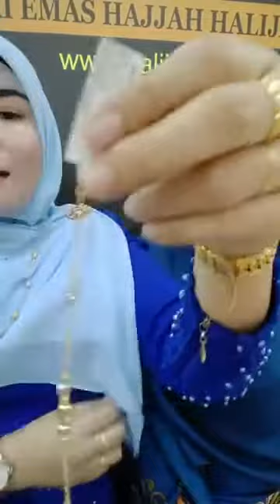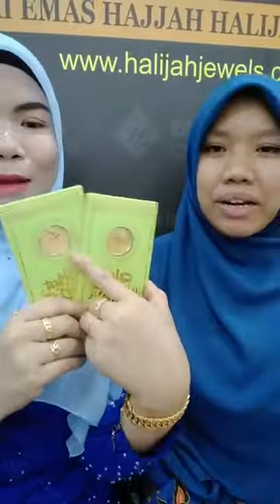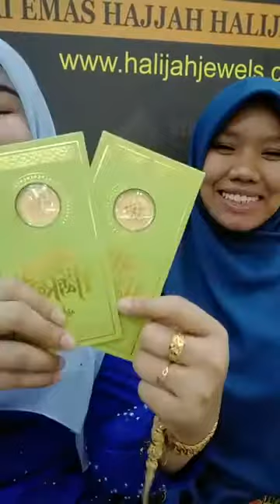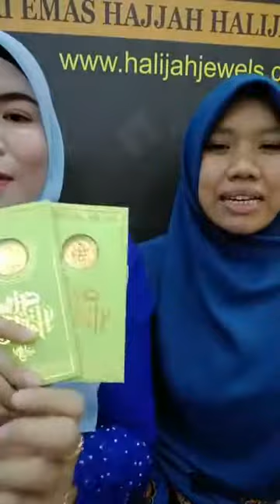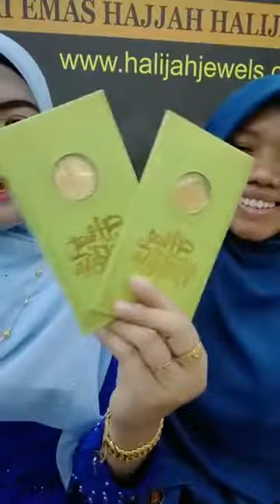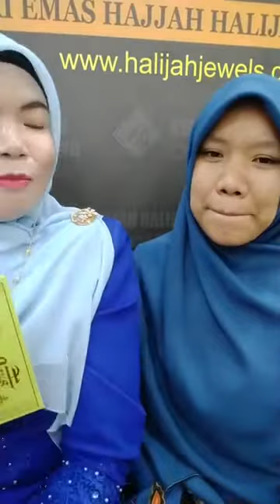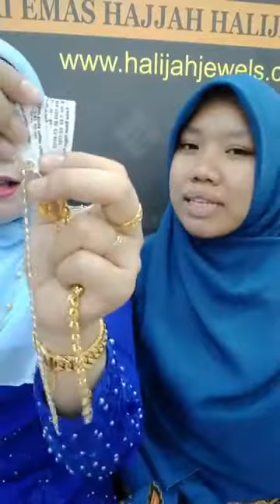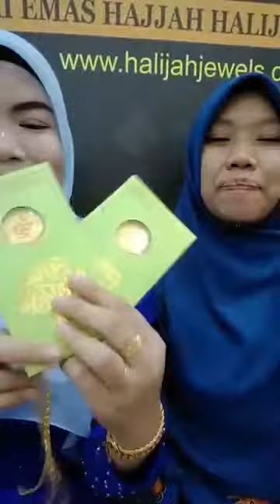Live santai bersama kiela dan zuu di Kedai Emas Hajjah Halijah SB cawangan perlis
Jutaan Terima Kasih kepada semua Menyokong dan mendoakan kami Inshaallah kami akan membantu lebih ramai menafaat
Moga puan sekeluarga dirahmati Allah